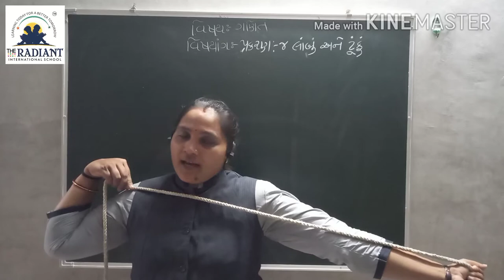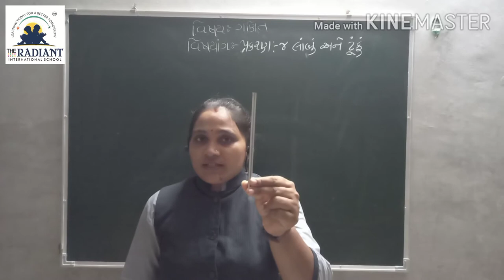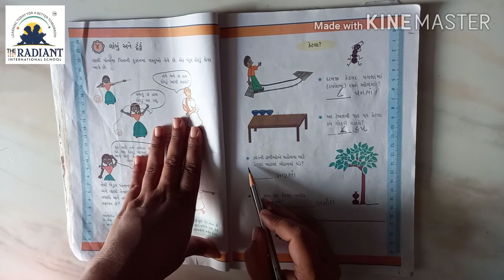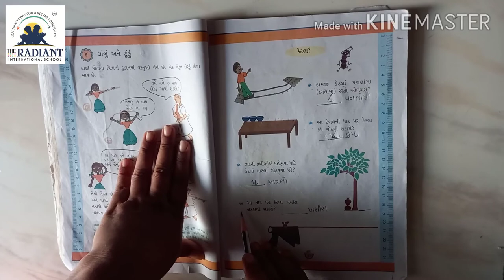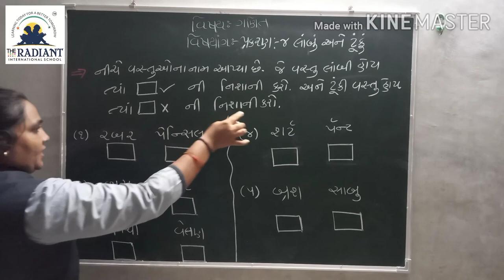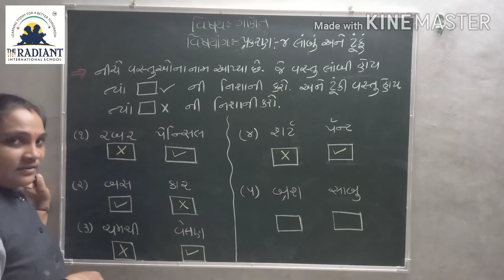GUJ MED STD 3 MATHS Ch 4 Part 1 1080p